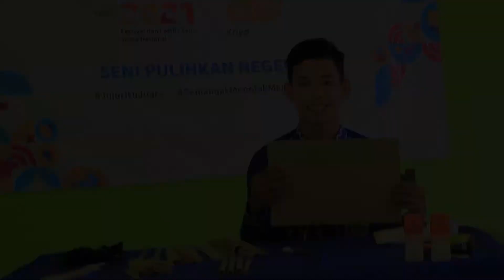KRIYA AFAN WAHYUDA SMAN 1 BATI-BATI KABUPATEN TANAH LAUT KALIMANTAN SELATAN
VIDIO INI BERISI PENAMPILAN KRIYA FLS2N 2021

Nama: Afan Wahyuda
Asal Sekolah: SMAN 1 Bati-Bati
Kabupaten: Tanah Laut Kalimantan Selatan
Karya: Lampu Hias Lampau Paring Pondok Bambu